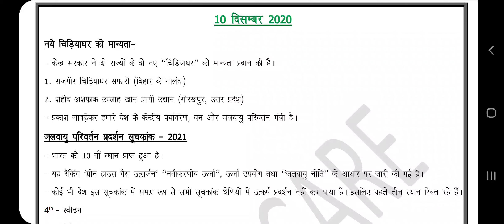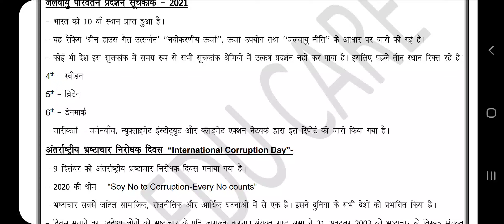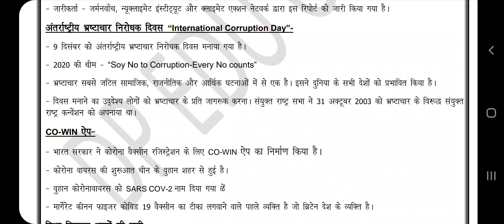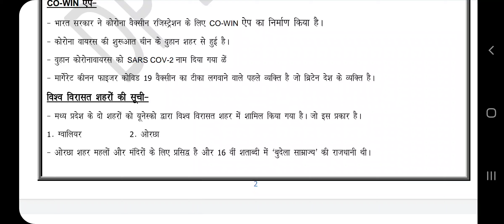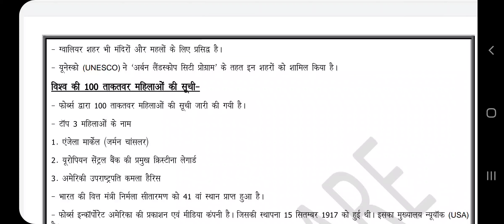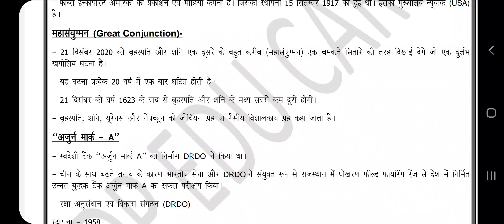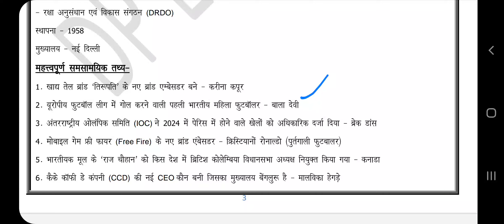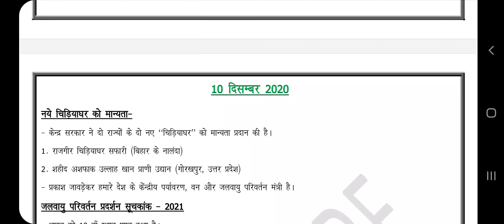CURRENT TODAY | 10 दिसंबर 2020 | राष्ट्रीय-अंतरराष्ट्रीय घटनाक्रम | By-D.P. Sir (समीक्षा अधिकारी)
नमस्कार दोस्तों. करेंट अफेयर्स की कक्षाएं प्रारंभ हो चुकी हैं। इस करेंट अफेयर्स की सीरीज के अंतर्गत हम आपको एक दिसंबर 2020 से करेंट पढ़ाना शुरू करेंगे। इस करेंट टुडे की सीरीज में आपको प्रतिदिन का करेंट अफेयर्स स्क्रीन रिकॉर्डिड वीडियो के माध्यम से उपलब्ध कराया जाएगा। आप लोग करेंट अफेयर्स की एक कॉपी बना लें और उसमें प्रतिदिन का करेंट अफेयर्स नोट करते चलें। जब आपकी कोई भी परीक्षा हो तो इस नोट्स को आप रिवाइज कर लें, इसका लाभ यह होगा कि आपका करेंट अफेयर्स पूरी तरह से तैयार हो जाएगा और करेंट अफेयर्स का कोई प्रश्न अब किसी भी परीक्षा में गलत नहीं होगा। हमारा यही प्रयास होगा कि हम आपको करेंट प्रॉपर तरीके से पढ़ायें जिससे कि परीक्षा में आने वाला प्रश्न गलत ना हो...धन्यवाद।।